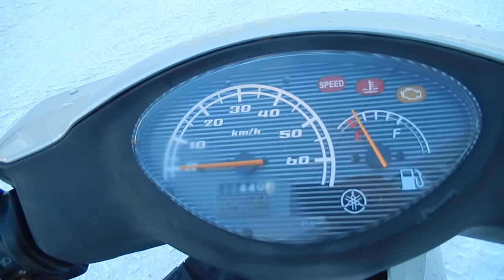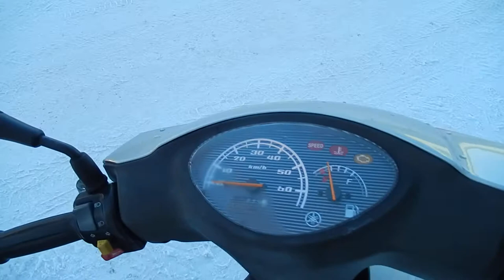B8842 YAMAHA JOG